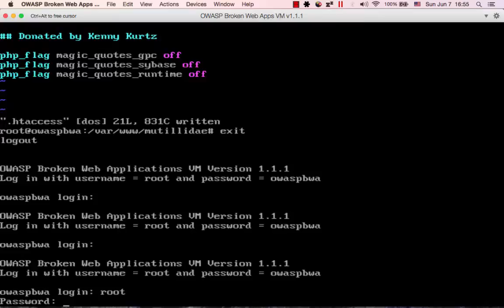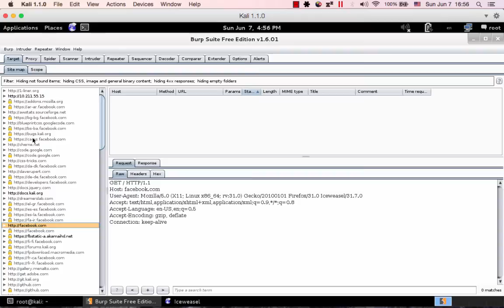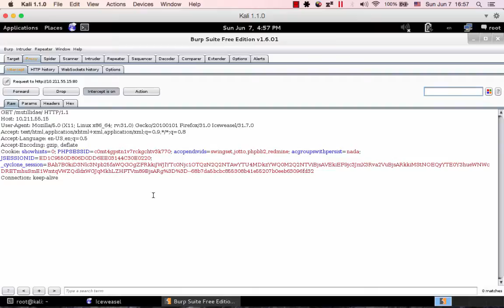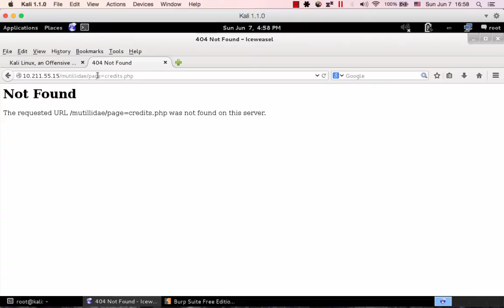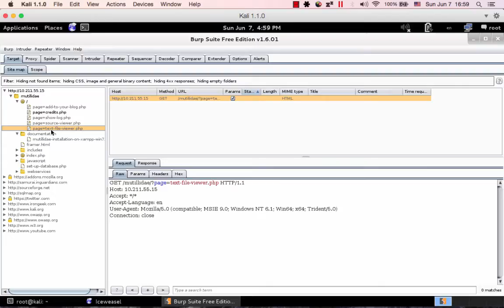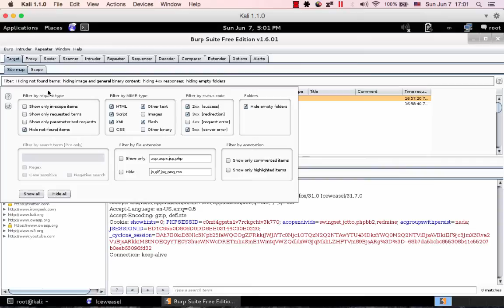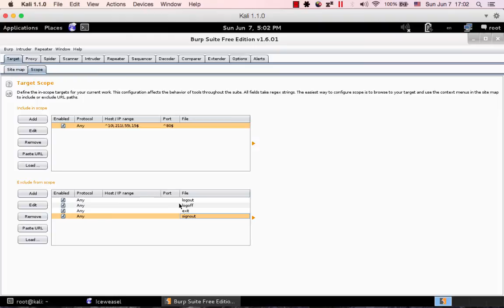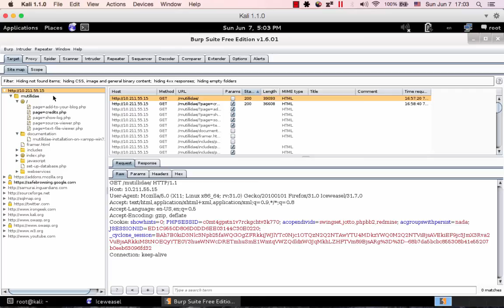6. How to site mapping and scope the website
อธิบายการทำงานของการทำ Site Mapping ใน Burp Suite และการใช้งาน Scope ใน Burp Suite